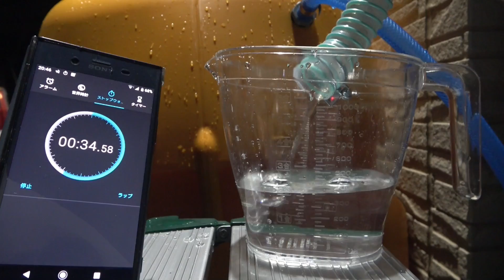我が家の自作雨水タンク集水状況 降水量3ｍｍ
3ｍｍ程度の雨が降っていたので、我が家の自作雨水タンクの集水量を計測してみました。無論、集水量は屋根の面積や形状、雨樋の取り回し等により異なりますので、計測データはあくまでも我が家の場合となります。